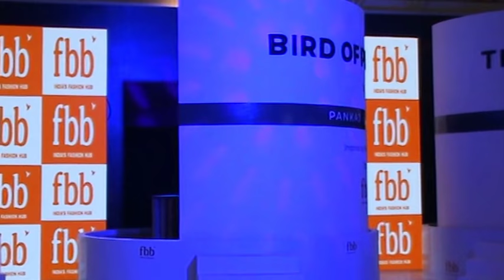Femina Miss India - Lopamudra Raut, setting the stage on fire | Fbb - Special Fashion Show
Watch: Stunning Show Stopper Lopamudra Raut, setting the stage on fire with the new collection of Fbb.

Super-fashionable and star-studded affair!, Actor Karan Wahi and Lopamudra Raut participated in New collection of Fbb - India's Fashion Hub, Special Fashion Show, during Pankaj and Nidhi Pretllne collection launch on Dt. 14th July 2018 at R City Mumbai - India.